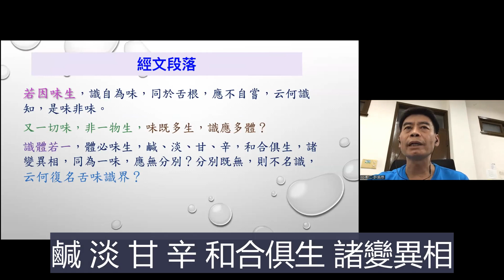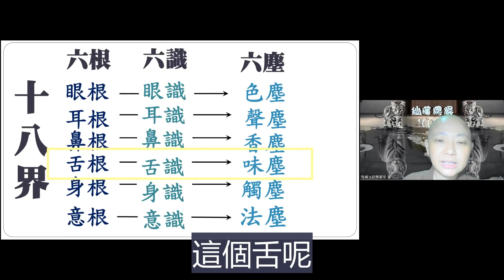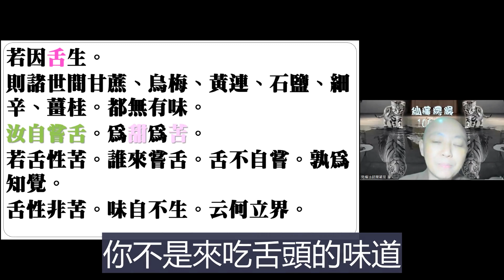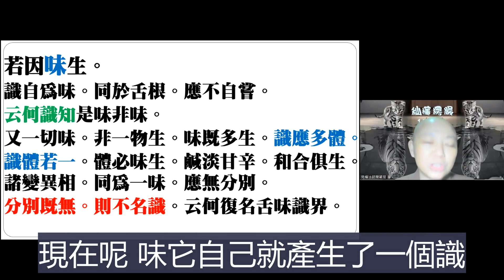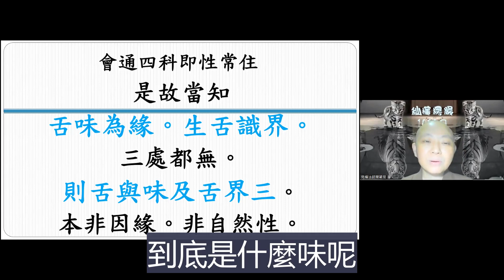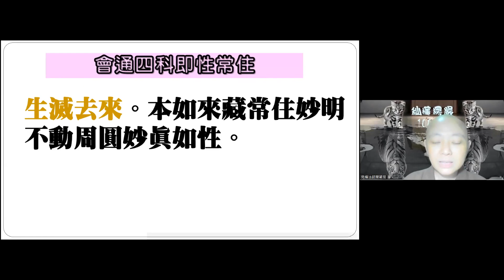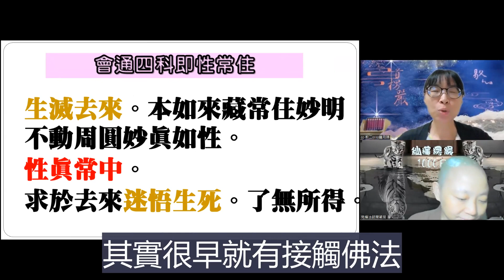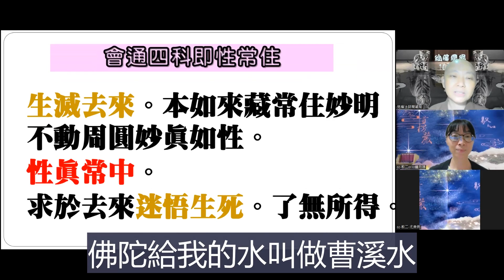【秒懂楞嚴 148日】 明舌味識界即藏性 舌味為緣。生於舌識。 非自然性。見輝法師 字幕版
【本集重點】
十八界本如來藏妙真如性

00:06:55 舌頭的感知分布
00:15:46 終日吃飯未曾咬著一粒米
00:16:45 問題一：經文「非因緣非自然性」一般我們的思考都是二元論，這裡不是因緣又不是自然，佛陀是要告訴我們甚麼?
00:22:47 學員心得分享-吃素後對味覺的敏感

【經文】
舌味為緣。生於舌識。
阿難。又汝所明。舌味為緣。生於舌識。
此識為復因舌所生。以舌為界。因味所生。以味為界。

阿難。若因舌生。則諸世間甘蔗、烏梅、黃連、石鹽、細辛、薑桂。都無有味。汝自嘗舌。為甜為苦。
若舌性苦。誰來嘗舌。舌不自嘗。孰為知覺。舌性非苦。味自不生。云何立界。

若因味生。識自為味。同於舌根。應不自嘗。云何識知是味非味。
又一切味。非一物生。味既多生。識應多體。
識體若一。體必味生。鹹、淡、甘、辛。和合俱生。諸變異相。同為一味。應無分別。分別既無。則不名識。云何復名舌味識界。

不應虛空生汝心識。舌味和合。即於是中元無自性。云何界生。

是故當知舌味為緣。生舌識界。三處都無。則舌與味及舌界三。本非因緣。非自然性。

【問題討論】
Q1.經文「非因緣非自然性」一般我們的思考都是二元論，這裡不是因緣又不是自然，佛陀是要告訴我們甚麼?

【關於我們】
歡迎加入
寶嚴禪寺LINE官方帳號。

(A) 官方網站:
1.圓道禪院：

(D) Facebook：
1.圓道禪院：